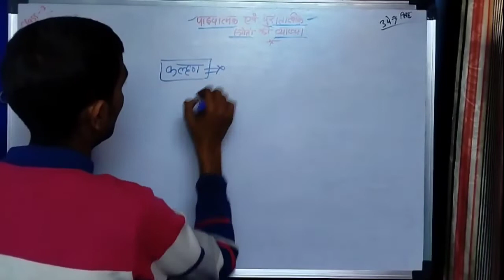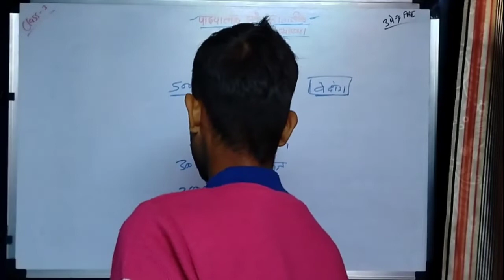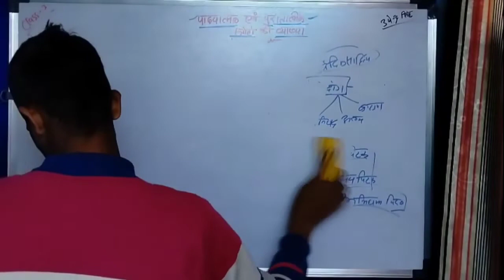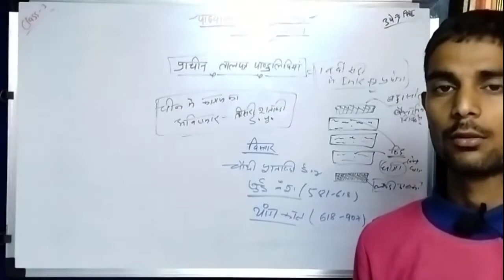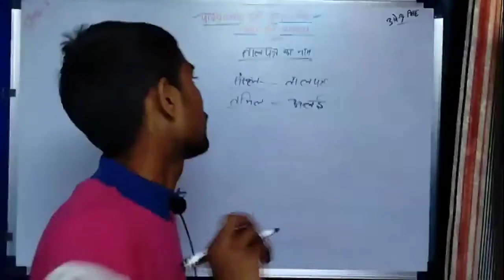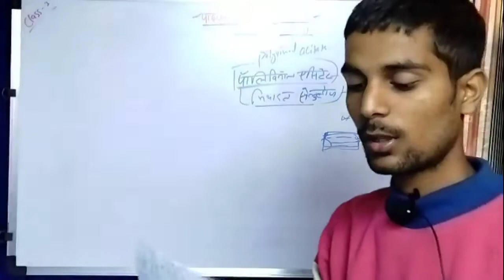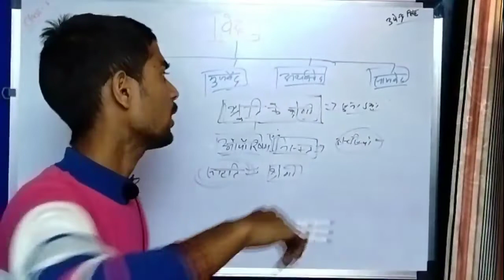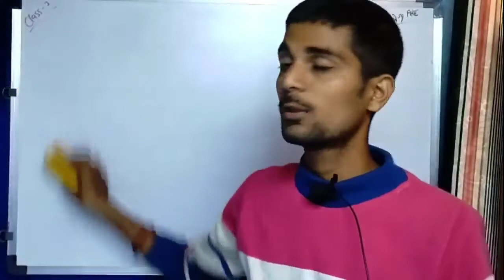INDIAN HISTORY(UPENDRA SINGH) भारतीय इतिहास (उपेंद्र सिंह) CLASS 3 UPSC/JPSC/UPPCS SSC/RAILWAY GK/GS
class 2 video link below_ 👉👉👉